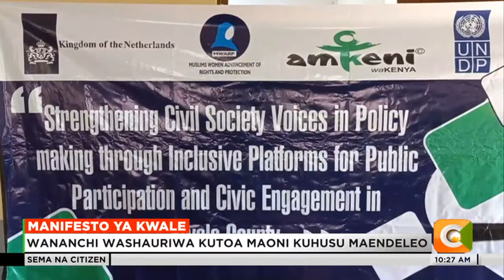Serikali ya kaunti ya Kwale yataka wakaazi kutoa maoni itakayotumika kutekeleza maendeleo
Mashirika yasiyo ya kiserikali na makundi ya kijamii katika kaunti ya Kwale yamewataka wananchi kujitokeza na kutoa mchango wao katika zoezi la kuidhinisha mpango wa maendeleo wa kaunti hiyo wa miaka kumi. Hayo yamejiri wakati maafisa wa idara za serikali ya kaunti hiyo wakianza kufanya vikao na washika dau mbali mbali katika azma ya kupata mapendekezo kuhusu mpango huo wa maendeleo wa mwaka 2022 hadi mwaka 2032.